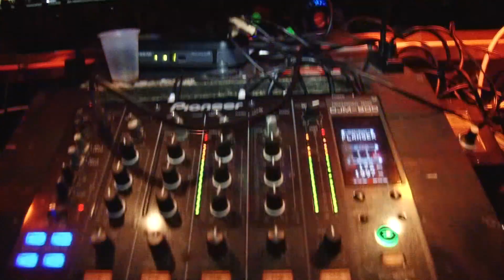DJ LOTT Promo (Senses Nightclub & Newby's Paint Party in Memphis, TN)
DJ LOTT Promo (Senses Nightclub & Newby's Paint Party in Memphis, TN) Video by Matt Cullom "MCC Productionz" Follow DJ Lott @ FB Chris DjLott & Soundcloud DJ Lott